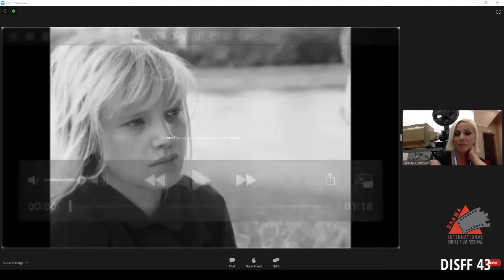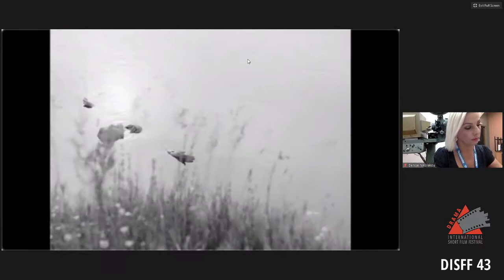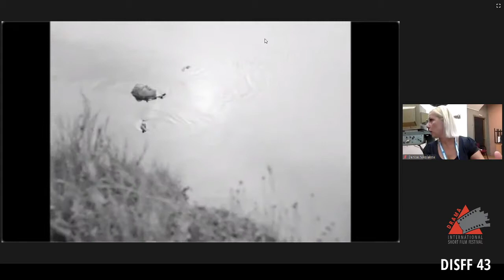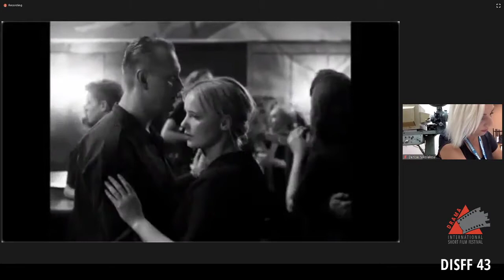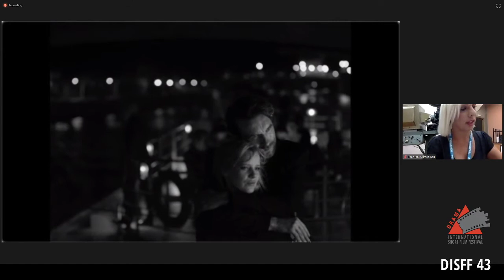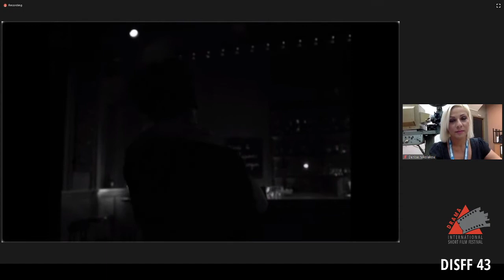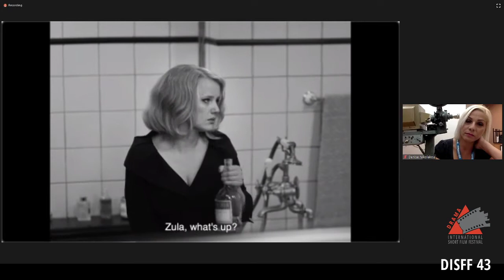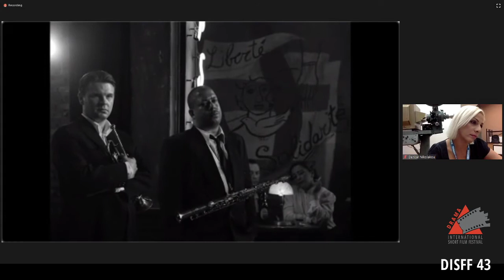DISFF43 - Cinematherapy Session With Pawel Pawlikowski!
43rd International Short Film Festival in Drama | 20-26 September 2020

Cinematherapy with Pawel Pawlikovski: The renowned director took part in an open discussion on his last film, “Cold war”, moderated in Drama by cinematherapist Denise Nikolakou.

O σπουδαίος σκηνοθέτης Pawel Pawlikowski  συμμετέχει σε μια ανοιχτή συζήτηση για την τελευταία του ταινία Ψυχρός πόλεμος. Την συζήτηση συντόνισε  η κινηματογραφοθεραπεύτρια Ντενίς Νικολάκου.